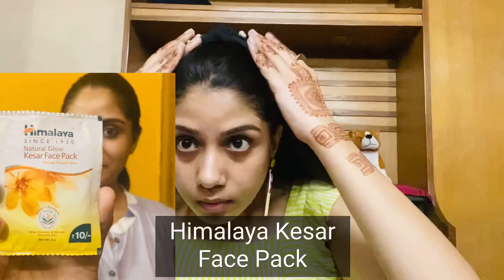10 Rs. Makeup Products Challenge 😱😱makeup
Hello People!!

So here I'm with my new interesting video on how l managed to do makeup with products that were only of Rs 10. It was really fun doing this challenge. I hope you guys also liked it.

XOXO🥰